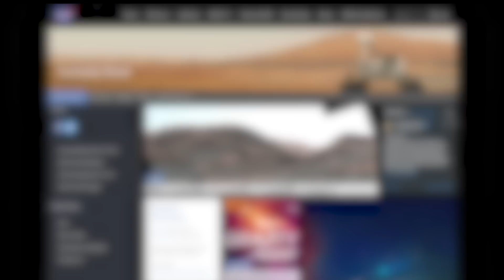Looking to Power Surface Exploration on the Moon on This Week @NASA – June 24, 2022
Looking to power surface exploration on the Moon, new imagery from the surface of Mars, and our newest flight directors … a few of the stories to tell you about – This Week at NASA!

Producer: Andre Valentine
Editor: Sonnet Apple

0:00 Introduction
0:13 NASA Announces Artemis Concept Awards for Nuclear Power on Moon
0:48 Curiosity Captures Stunning Views of a Changing Mars Landscape
1:25 NASA Introduces New Flight Directors in Class of 2022
1:49 NASA Documentary Celebrates Black Space Explorers
2:33 Vice President Hosts NASA for Family STEM Event